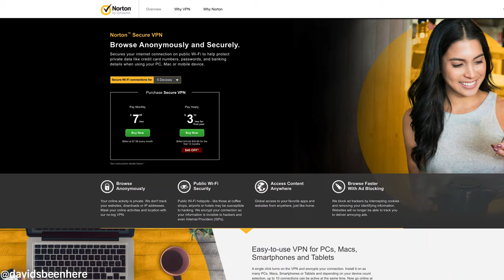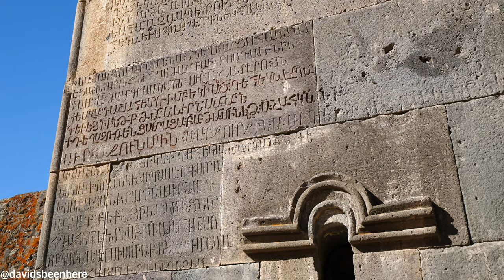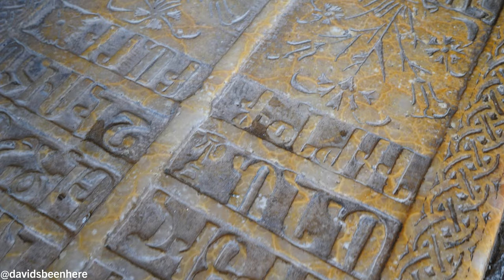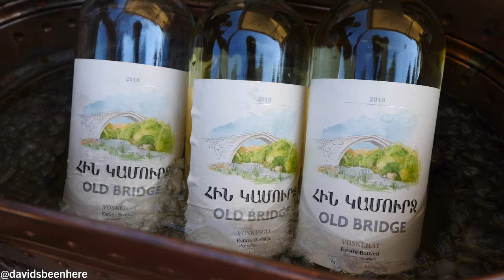Top 10 Places to Visit in Armenia - The Ultimate Armenia Travel Guide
During my recent trip to Armenia, I teamed up with @Norton to talk about the risks of sharing information on public WiFi while traveling. Come along with me as I tell you about how Norton Secure VPN can help keep your information secure while taking you on a tour of the top 10 places to visit in Armenia! @Norton was nice enough to  give me a free membership to Norton Secure VPN but all opinions are my own.

Cyber criminals can see and can steal the info you send and receive on WiFi, even if it’s password protected. I’m not comfortable with that. Luckily, you can use Norton Secure VPN to help keep your information more private.

It begins protecting your connection the moment you turn it on and can even let you access local content you may not be able to access in other countries. When you use Norton Secure VPN, you can rest easy knowing it’s protecting the info you send and receive when you use public WiFi.

Here are the top 10 places to see in Armenia:

1. Yerevan

Yerevan is the capital and largest city in Armenia. It dates back to the 8th century BC! It’s also the heart of the country. Check out Vernissage Market for handicrafts and Gum Market for great food! Don’t miss the amazing Megerian Carpet Museum!

2.  Geghard

Geghard is a medieval monastery about an hour from Yerevan. It dates back to the 4th century and partially carved out of the nearby mountain. It was once home to the spear that pierced Jesus Christ’s side during the Crucifixion!

3. Garni

Next is  Garni, a village where you can make your own lavash! Its most notable site is Temple of Garni, which dates back to the first century AD. It’s one of the best-known pre-Christian symbols of Armenia and is a great example of classical Greek architecture!

4. Etchmiadzin

Etchmiadzin is considered a holy city and Armenia’s spiritual capital. It’s home to some of the oldest churches and cathedrals on Earth, including five that are UNESCO World Heritage Sites. While you’re in town, try some fish that’s cooked by using the light of the sun!

5. Lake Sevan

Lake Sevan is Armenia’s largest body of water. It’s a major source of food for Armenians and is also home to Sevanavak, a medieval monastery that dates back to 874!

6. Dilijan

Dilijan is a town in northern Armenia that’s known for its traditional craft workshops and spa resorts. It’s surrounded by forests and is also known for its traditional architecture.

7. Apaga Resort

Apaga Resort is a beautiful accommodation that consists of authentic cottages with 22 rooms and stunning views of the surrounding mountains. While you’re there, you can do extreme activities like zip-lining and off-roading!

8. Gyumri

Armenia’s second-largest city, Gyumri, is known as the arts and crafts center of Armenia. workshops and watching the artisans create beautiful pottery, carvings, and other crafts. It’s also home to monasteries, churches, and museums.

9. Areni

If you’re into wine, you have to visit Areni. The oldest winery in the world was discovered in a cave complex nearby, and the village hosts the annual Areni Wine Festival every October!

10. Tatev Monastery

Tatev Monastery is a beautiful, 9th-century Armenian Apostolic monastery that once hosted the University of Tatev. You can also ride the world’s longest reversible cable car and get amazing views of the area!

BONUS: Old Khndzoresk Cave Village

Known as the Cappadocia of Armenia, Old Khndzoresk Cave Village is an ancient village that was carved into the hillsides of a gorge. People lived there as recently as the 1950s! The complex includes three schools and even two churches!

I hope you enjoyed this tour of the top 10 places to visit in Armenia!

To protect the info you send and receive on WiFi from cybercriminals, buy @Norton Secure VPN